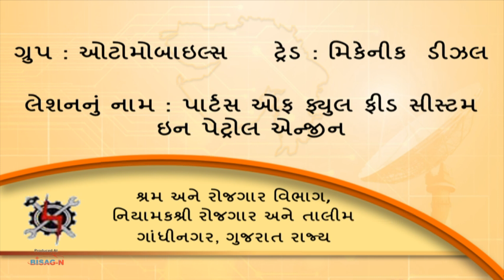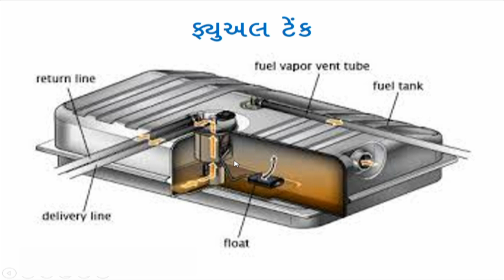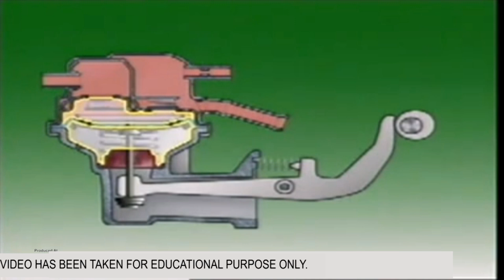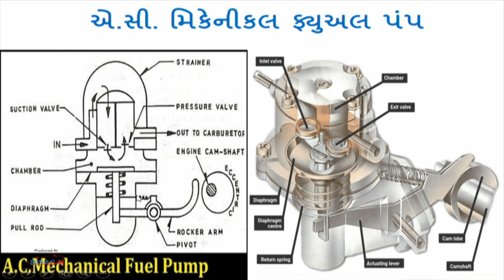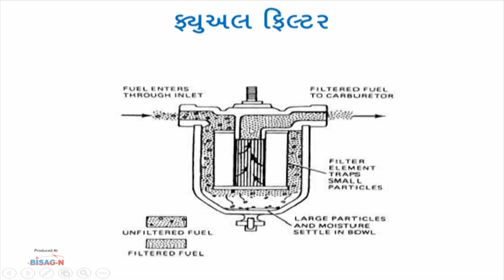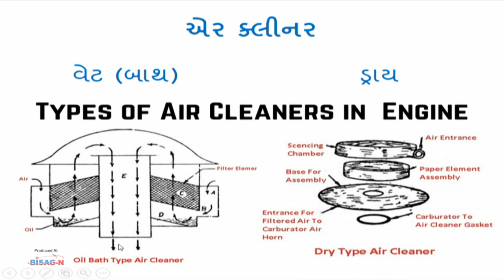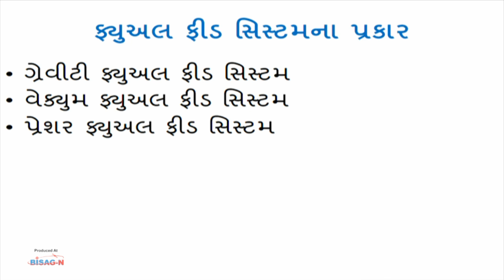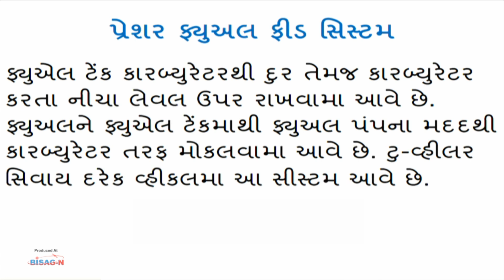MD_ Year 1 Parts Of Fuel Feed System In Petrol Engine